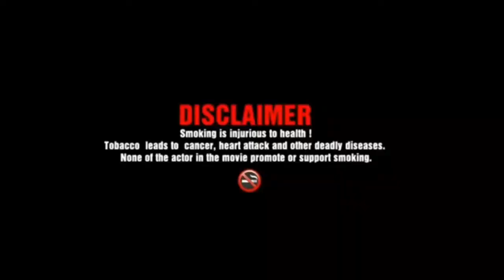The Chansmoker ||JST4 HELL|J4H| Round2hell new video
The Chansmoker JST4

the chainsmokers,chainsmokers,thechainsmokersvevo,the chainsmokers vevo,the chainsmokers 2014,chainsmokers vevo,the chainsmokers closer,closer

videos links👇🤣